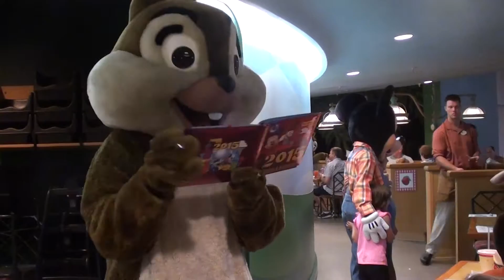garden grille 4